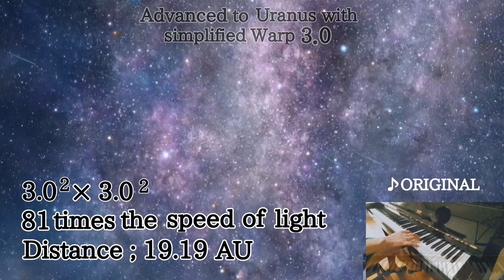Advanced to Uranus 天王星までワープ